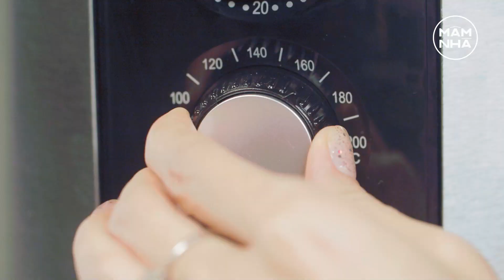Thịt Heo Xả Tắc : Lạ Miêng Cho Bữa Cơm Gia Đình | Bí Quyết Nấu Món Thị Heo Xả Tắc Chuẩn Vị